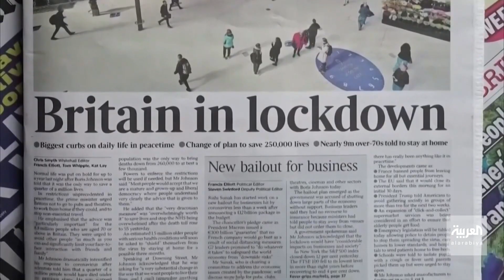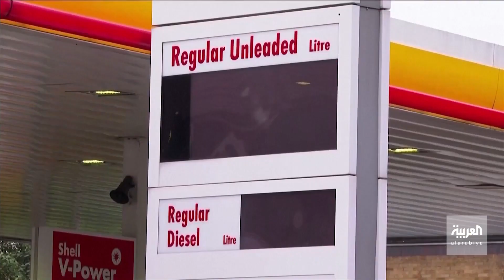ما سر صمود بوريس جونسون ورفضه تقديم استقالته؟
رغم كل الهفوات السياسية وفضيحة الحفلات ووسط أكبر أزمة اقتصادية ونسبة تضخم لا سابقةَ لها وأسعار طاقة لا مثيل لها.. ما سر صمود بوريس_جونسون ورفضه تقديم استقالته؟